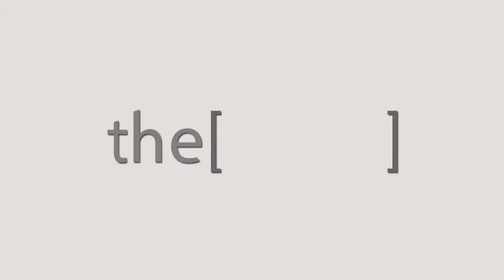الأستاذ الدكتور ماجد بهجت يتحدث عن اعراض التهاب الجيوب الانفية و الحساسية و الانفلونزا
Professor Otorhinolaryngology , Faculty of medicine Cairo university .
أستاذ طب الأنف والأذن والحنجرة ، كلية الطب ، جامعة القاهرة.